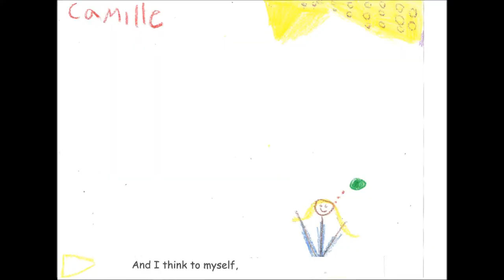final video althoff